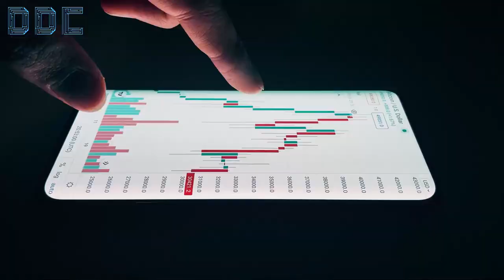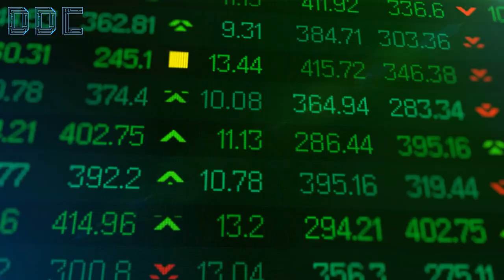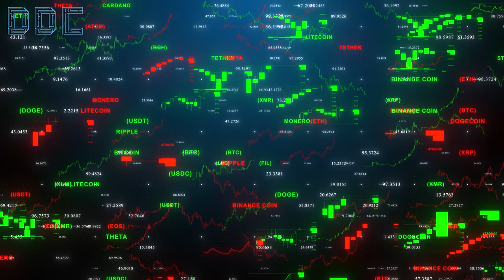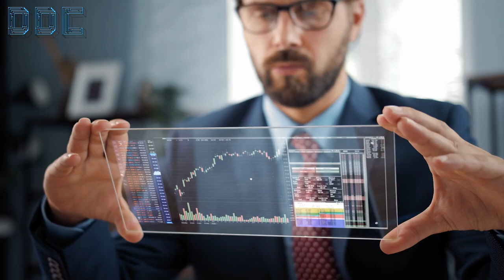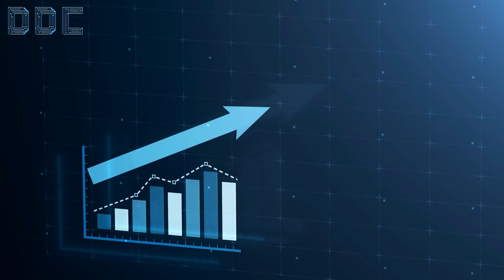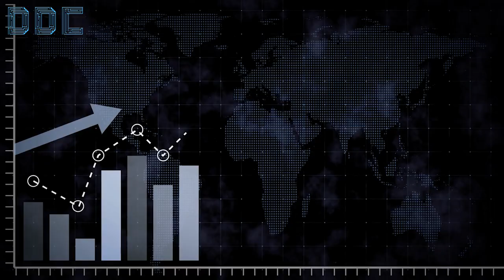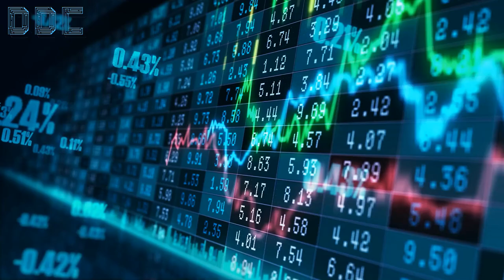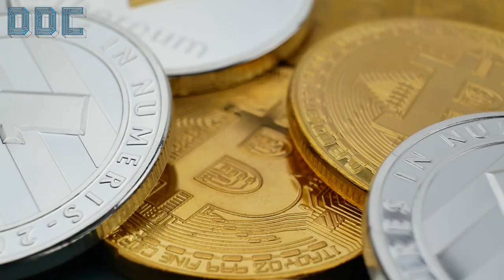This is GAME CHANGER for BITCOIN And CRYPTO! | Coin Bureau Update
CREDITS:
Coin Bureau: The Bitcoin, Ethereum, Crypto Crash WAS PLANNED!